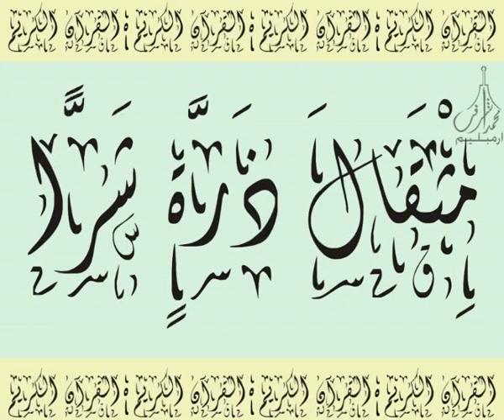القرآن الشريف لخط ديواني سورة الـزلـزلـة بصوة قارئ الشيخ السديس